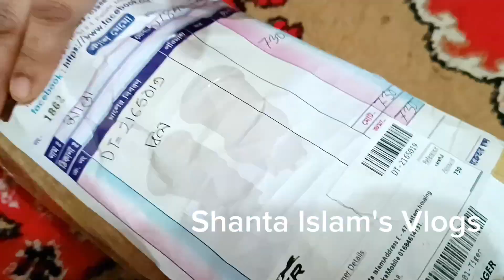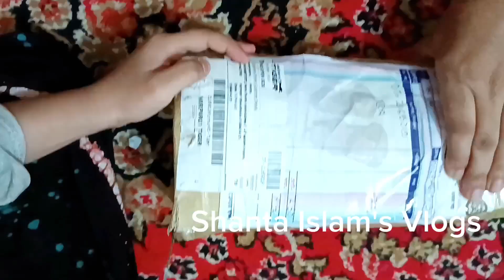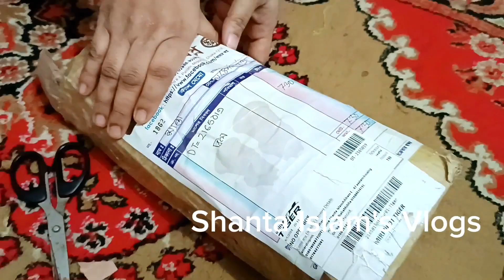জন্ম মৃত্যু দুইটাই কি অনেক কষ্ট 😭 অনলাইন থেকে পছন্দের একটা জিনিস নিলাম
Shanta Islam's Vlogs
 Shanta vlogs vlogger Shanta mirpur vlogger
daily vlog lifestyle vlog food review bd vlogger Bangladeshi vlogs lifestylevlog cooking Foodreview
lifestyle vlog dailylife lifestylevloge travel
foodreview dailylife lifestylevloge cooking foodreview